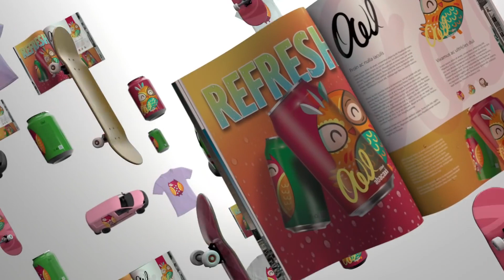CorelDRAW Graphics Suite 2021